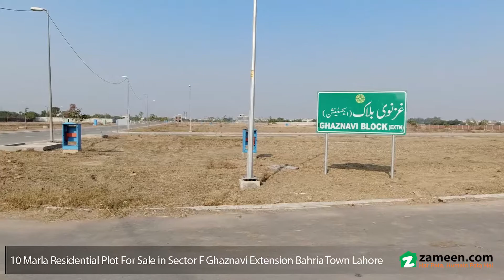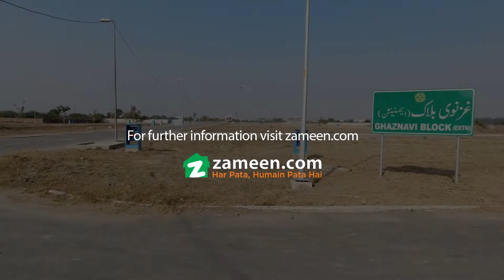10 MARLA RESIDENTIAL PLOT FOR SALE IN GHAZNAVI EXTENSION SECTOR F BAHRIA TOWN LAHORE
Buy from the first authorized real estate company in Bahria Town. Buy from Ali Saqlain Real Estate & Builders.
10 Marla residential plot at the most sought-after location of Ghaznavi Ext Block is available for sale for PKR 53 lac/

• Fully developed block
• Ground level earth-filled

Financial benefits of buying this plot
• Lowest price in the market
• Rapidly increasing value of the plot
• 3-5 years payback period
• Quick resale for builder location
• High rental income after construction

General facilities in the town
• Modern shopping malls and commercial ventures
• International hospital, clinics and health centers
• World-class schools, colleges and university campus
• Luxury hotels, motels and restaurants
• No load-shedding and hi-tech generators
• Regular supply of electricity, water and gas
• Foolproof security management through prepared teams
• Equipped firefighting squad and vehicles

Location of Bahria Town Lahore
• Exactly at Canal Road, at 15-minute drive from Thokar Niaz Baig
• 5-minute away from main Multan Road
• Easily accessible from Raiwind Road and Ring Road

Leisure in Bahria Town Lahore
• Gold-Class cinemas and theatres
• Replica of Eiffel Tower, Trafalgar Square and more
• International Theme Park and Rose Park
• Spacious Country Club

for more information and consultancy!